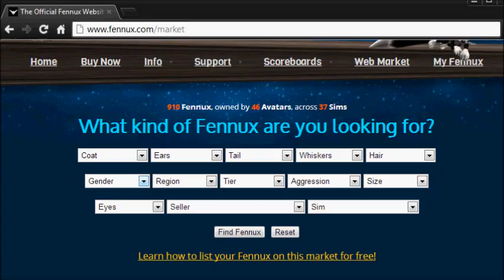The Fennux - Official Preview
Take a look at dueling a bit closer, crafting mystery Fennux, and check out how Fennux appear running next to your avatar. Also shows the Fennux Info Pages and Web Market.